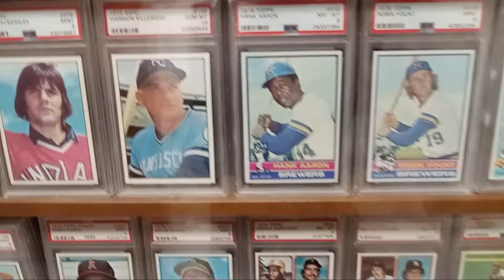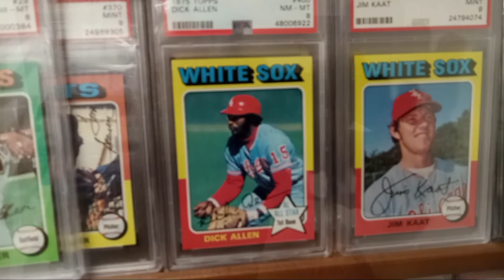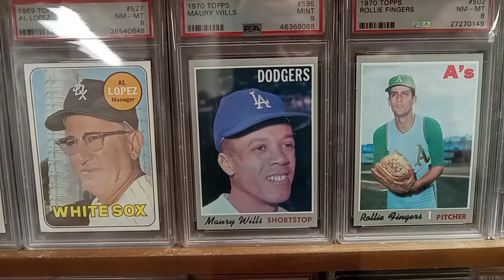Quick VR for That Seventies Card Show